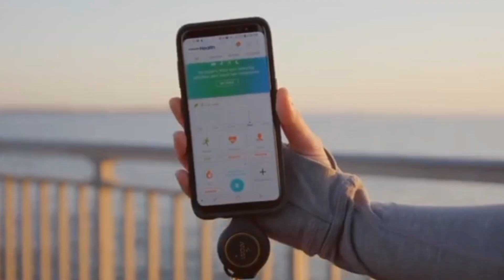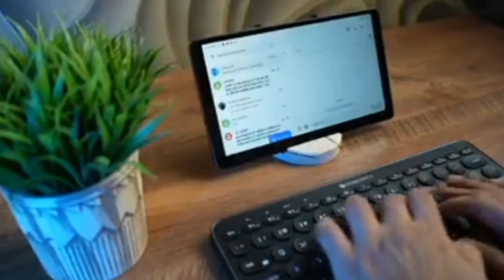Top 5 Amazing gadgets available on Amazon |@explainermaster7897 !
gadgets link -
flynova pro
wireless keyboard
closet light
led glow furniture

Amazon gadgets , gadgets on Amazon
best gadgets
best gadget
best gadgets on Amazon
amazing gadgets
amazing gadget
amazing gadget on Amazon
amazing Amazon product
smart gadgets
useful gadgets
new phone
new phones low budget
new smart phones under 10000
new smartphones under 15000
new gadgets under 500
new watches
smart watches
new smartphones
new gadgets
gadgets
new gadgets
new trending video
Bangladesh vs India 1st test day 3 highlights
highlights of today match
IND vs Bangladesh match highlights